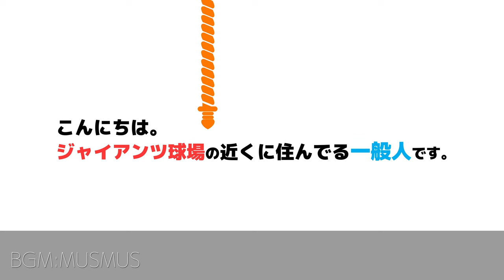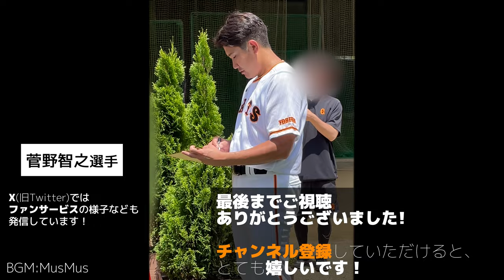【巨人】23歳の左腕エース候補に菅野智之が投球術を継承？戸郷翔征&グリフィンはバッティング談義で大盛り上がり？練習見学ハイライト｜読売ジャイアンツ球場｜プロ野球ニュース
2024年7月18日に実施された、読売ジャイアンツ球場の練習見学動画です。

本日は全体練習は休養日で、1軍＆2軍先発投手練習日でした。

冒頭で戸郷翔征選手とグリフィン選手がバッティング談義で大盛り上がりしておりました。

後半の方では、井上温大選手が菅野智之選手にたくさん質問をしていました。

エースの投球術を聞いた井上温大選手の成長に期待です。

2024年新人の合同練習の動画

■【巨人】矢野謙次コーチが大絶賛！来季5番構想【佐々木俊輔】の守備がうま過ぎる。新人合同自主トレ2024｜読売ジャイアンツ球場｜プロ野球ニュース

■【巨人】注目度No. 1選手！？162km右腕【田村朋輝】が仰天練習😮読売ジャイアンツ球場で育成選手合同自主トレ｜プロ野球ニュース

■【巨人】阿部慎之助監督が超期待！5番構想【佐々木俊輔】は守備範囲が広過ぎた！？新人合同自主トレ｜読売ジャイアンツ球場｜プロ野球ニュース

■巨人移籍で覚醒の期待大！？高橋礼&舟越秀虎選手（元ソフトバンク）がジャイアンツ球場で始動！合同自主トレ2024ハイライト｜読売ジャイアンツ球場｜プロ野球ニュース

■【巨人】西舘勇陽の衝撃剛球にグラブ破壊寸前！？森田駿哉が驚嘆したドラ1右腕とのキャッチボール。新人合同自主トレ｜読売ジャイアンツ球場｜プロ野球ニュース

■【巨人】162km右腕の衝撃キャッチボール！田村朋輝選手の球がエグ過ぎる！読売ジャイアンツ球場｜練習見学｜プロ野球ニュース

■【巨人】新人合同自主トレで門脇誠級の守備職人を発見！？安定感抜群過ぎる泉口友汰選手の内野守備練習｜読売ジャイアンツ球場｜プロ野球ニュース

■巨人に山本由伸選手っぽい投手がいると話題！山﨑伊織は赤星優志と鬼ごっこ！？読売ジャイアンツ球場・新人自主トレ2024｜プロ野球ニュース

■【巨人】最速154キロ左腕【森田駿哉】の自主トレが唯一無二過ぎる！？読売ジャイアンツ球場・新人自主トレ2024｜プロ野球ニュース

■【巨人】未来のエース候補が初練習！西舘勇陽＆森田駿哉選手含む新人選手が合同で自主トレを開始｜読売ジャイアンツ球場｜プロ野球ニュース

★投稿主が動画を発信している理由★

★その他おすすめのチャンネル＆動画★

★その他運営しているもの★

■撮影カメラ